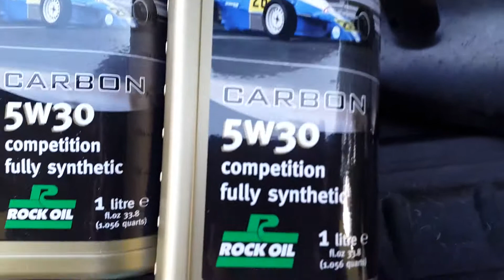BMW F07 GT 535i professional oil change , Rock oil carbon series 5w30